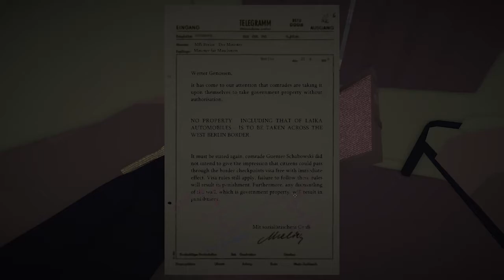Jalopy - Ep.06 - Sturovo, Again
We finally made it back to Sturovo!!!